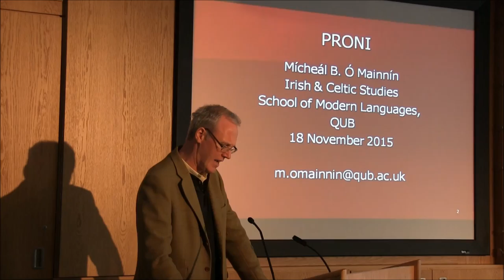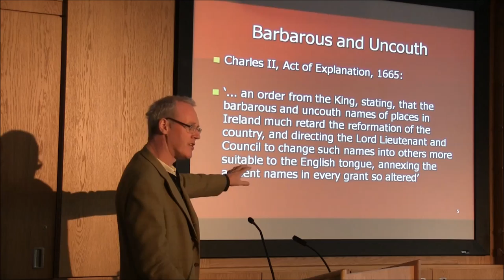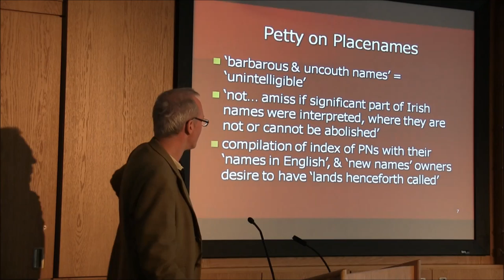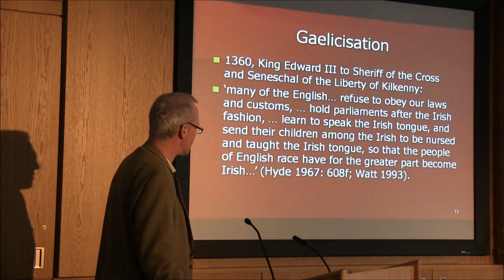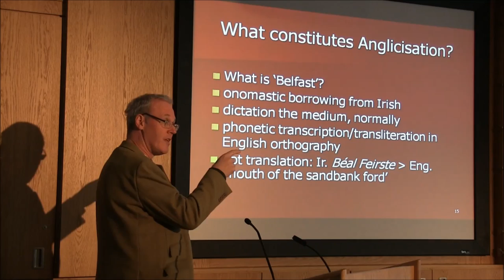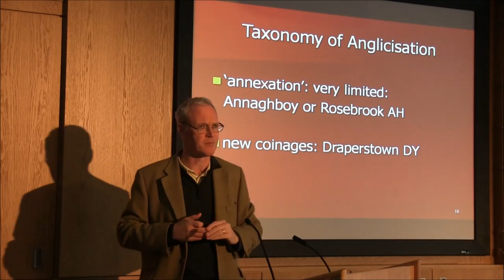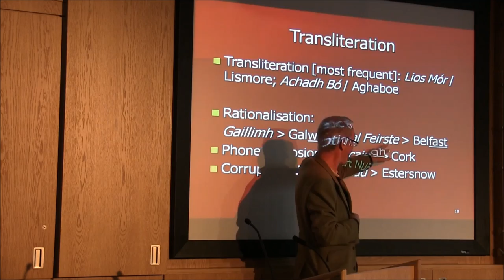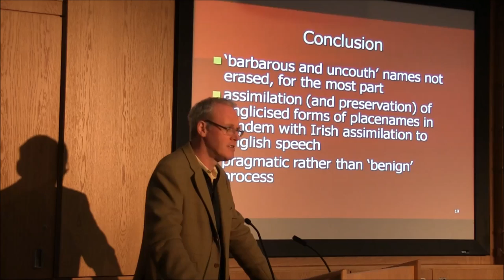PRONI - The Colonial Project & The 'Problem' of Irish Place Names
Professor Micheál O Mainnín discusses The colonial project and the problem of Irish placenames.  This talk was given in PRONI on 18th November 2015.